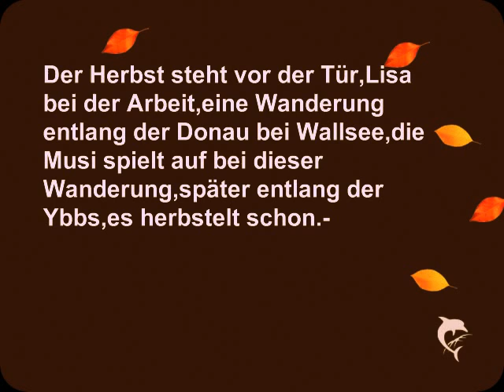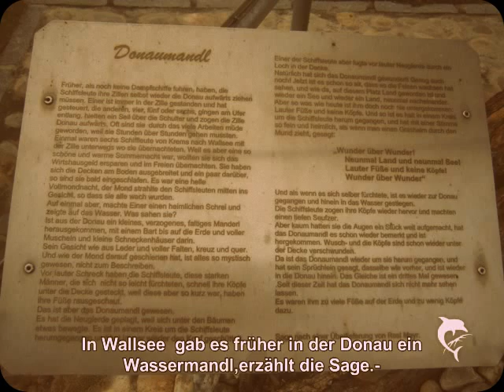Stimmungen?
Stimmungen an der Donau und an der Ybbs,mit Musik und Lisa  kehrt die Rauchfänge wieder.-